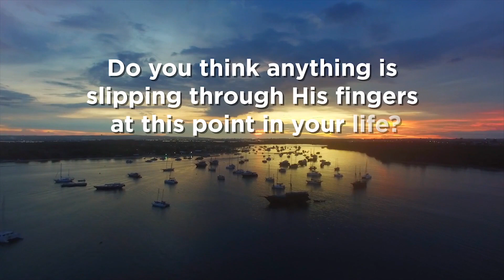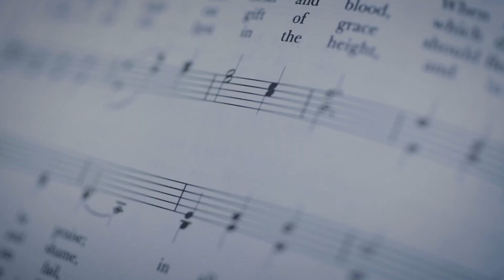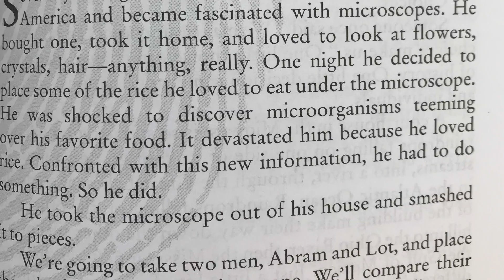Learning to Tell Time - Part B | Connect with Skip Heitzig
We have been examining the amazing prophecies of the Old Testament and how Jesus Christ has fulfilled them. The prophets predicted His lineage, extraordinary birth, places of His residence, and character of His ministry. But why did Jesus come at the time that He did? Why not earlier? Why not later? Were there any indicators that pointed to His timely entrance into the world? Let me suggest there were five things that were just right.